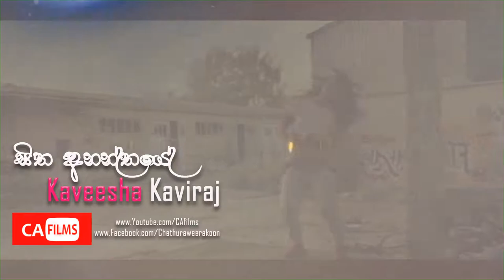Sinhala Best Hot Dance Remix Cover Collection | CAfilms Presents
ʟɪᴋᴇ sʜᴀʀᴇ ᴄᴏᴍᴍᴇɴᴛs  ᴀɴᴅ ғᴇᴇᴅʙᴀᴄᴋ ᴜs        ᴛʜᴀɴᴋs ʏᴏᴜʀ ᴡᴀᴛᴄʜɪɴɢ